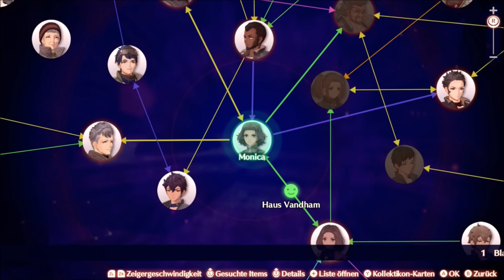SHANIA`S WIEDERGEBURT als MOEBIUS 😱 / XENOBLADE CHRONICLES 3 ⚔ | DEUTSCH | GERVTUBER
Xenoblade Chronicles 3 deutsch:

Shania kehrt tatsächlich ins Leben zurück und dann auch noch als Moebius und natürlich greift sie als erstes die City an.

meine social-Medias:

Zweitkanal:  @gamertiereliveclips3267